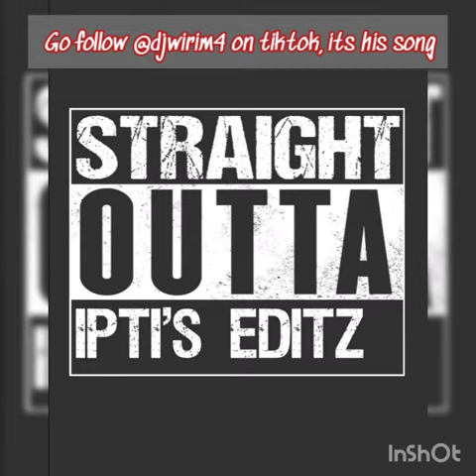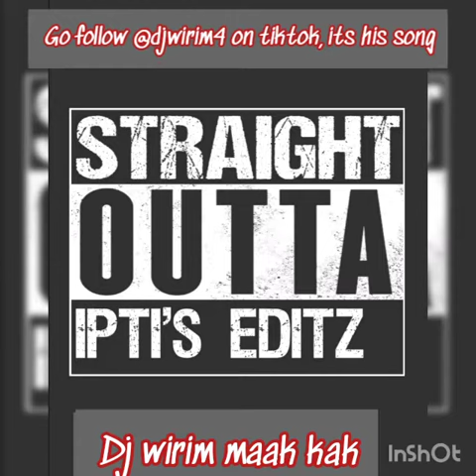Dj wirim-surrender gqom remake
Song moer af,straight outta iptis editz